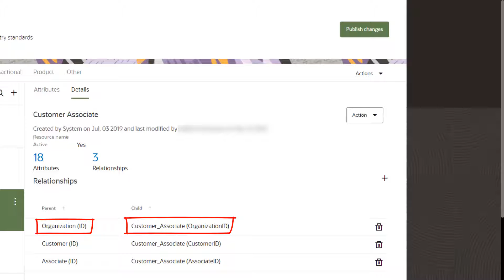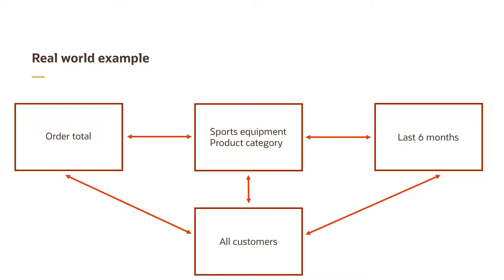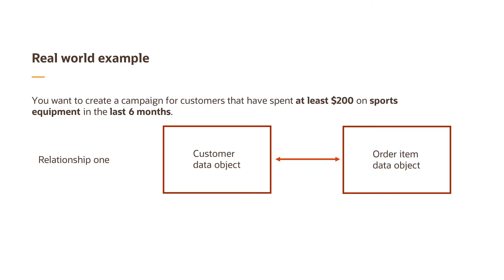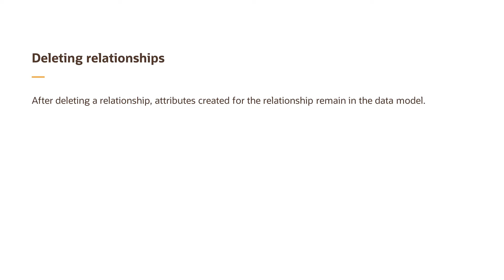CX Unity - Working with relationships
In this video, learn about working with relationships in the data model.